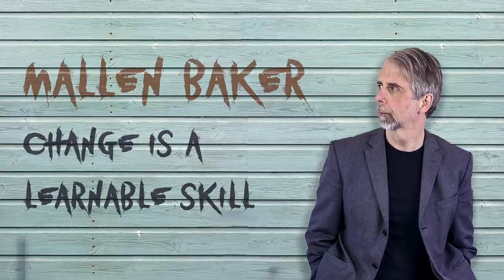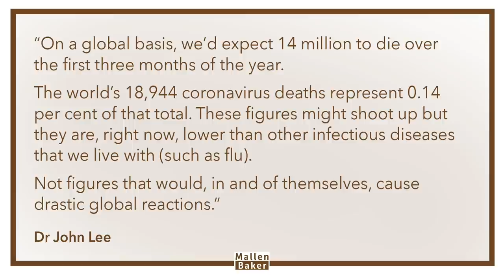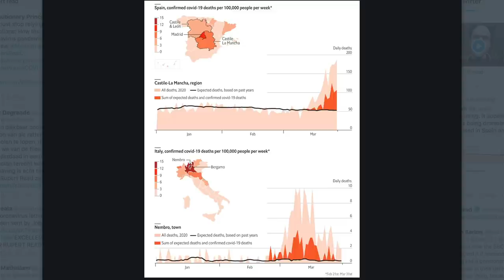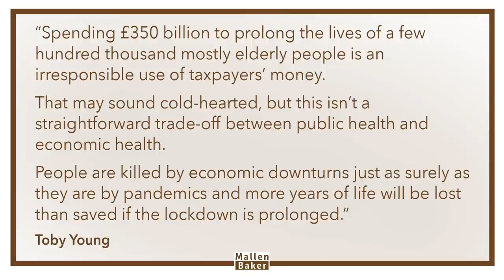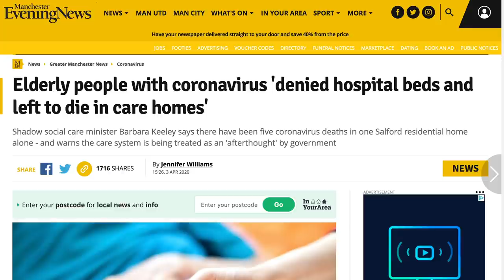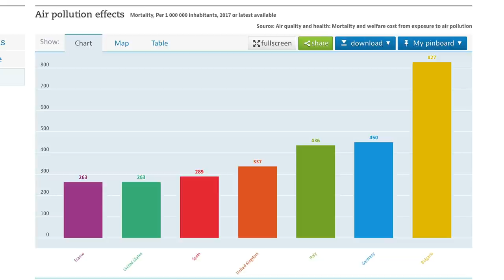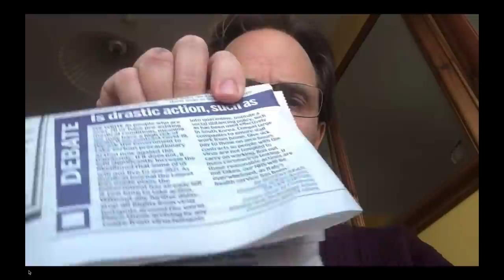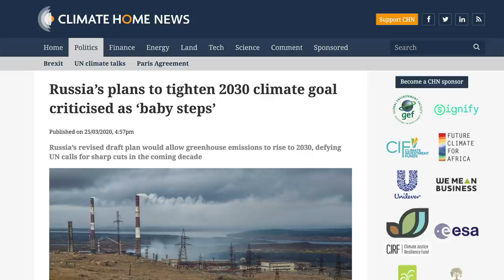Hard questions about the lockdown | The Mallen Baker Show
In this round-up of the week, as large parts of the world continue in lockdown, critical voices are beginning to be heard on both sides.
‘Did we act soon enough’ on one side, ‘Have we gone too far’ on the other. We’ll discuss both

References

The evidence on Covid-19 is not as clear as we think, Dr John Lee

[1] Correlation of Chest CT and RT-PCR Testing in Coronavirus Disease 2019 (COVID-19) in China: A Report of 1014 Cases, Ai, Yang et al, 2020

Was I wrong about coronavirus? Even the world’s best experts can’t tell me, Simon Jenkins